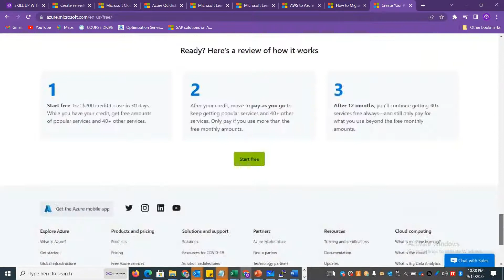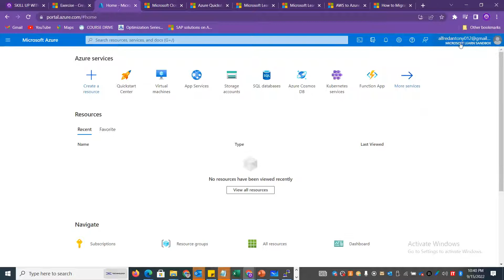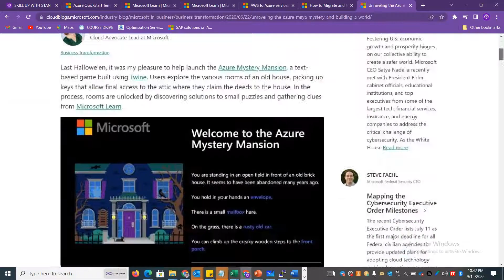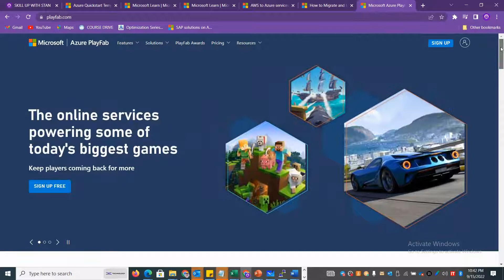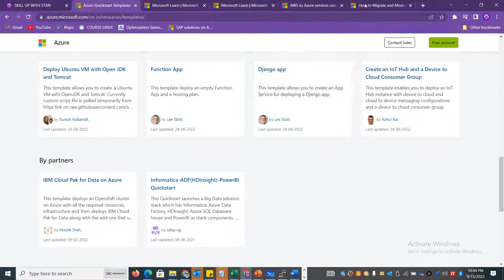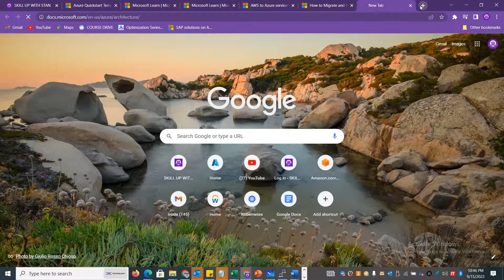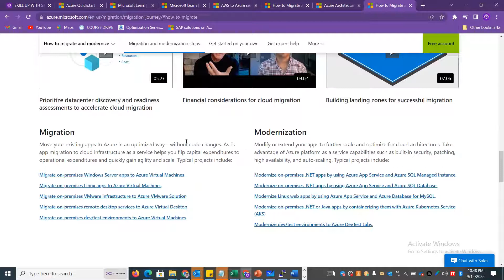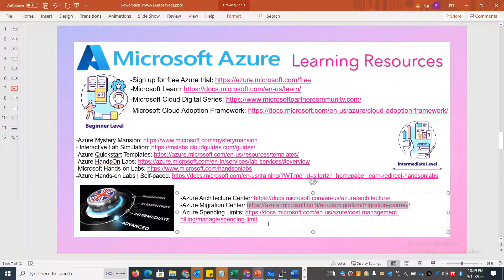HOW TO LEARN AZURE FOR FREE WITHOUT CREDIT CARD - TAMIL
HOW TO LEARN AZURE FOR FREE - TAMIL - Without Credit Card & Azure Subscription